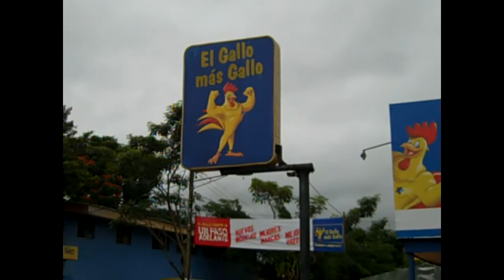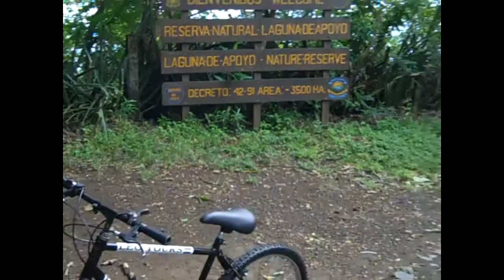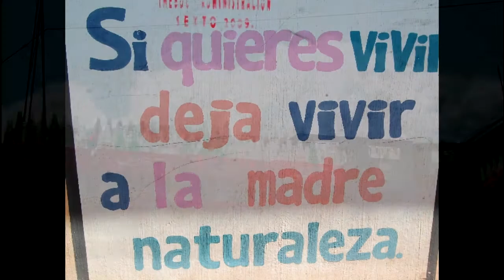Nicaragua and Guatemala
Central America Part 1